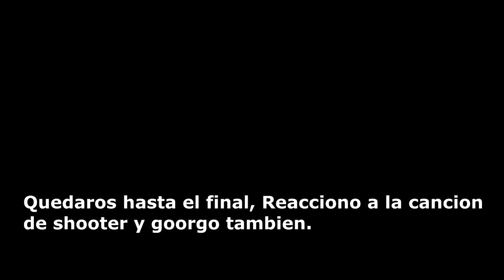REACCIONANDO al 1 VS 1 de GREFG y STAXX (Mi Sincera Opinión)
(Molan mucho)

▬▬▬▬▬▬▬▬▬▬▬ஜ۩۞۩ஜ▬▬▬▬▬▬▬▬▬▬▬▬▬▬

▬▬▬▬▬▬▬▬▬▬▬ஜ۩۞۩ஜ▬▬▬▬▬▬▬▬▬▬▬▬▬▬

Miniaturero: AROC

▬▬▬▬▬▬▬▬▬▬▬ஜ۩۞۩ஜ▬▬▬▬▬▬▬▬▬▬▬▬▬▬

▬▬▬▬▬▬▬▬▬▬▬ஜ۩۞۩ஜ▬▬▬▬▬▬▬▬▬▬▬▬▬▬

No olvides subscribirte y darle a like que no cuesta nada!! ^^

▬▬▬▬▬▬▬▬▬▬▬ஜ۩۞۩ஜ▬▬▬▬▬▬▬▬▬▬▬▬▬▬

▬▬▬▬▬▬▬▬▬▬▬ஜ۩۞۩ஜ▬▬▬▬▬▬▬▬▬▬▬▬▬▬

Vídeo creado y subido por Buipelo8.